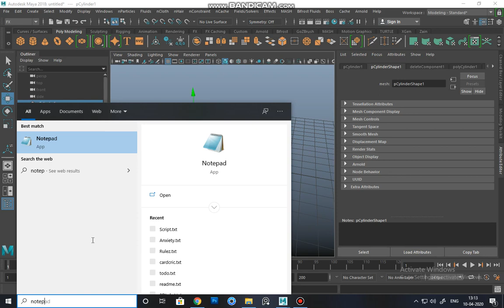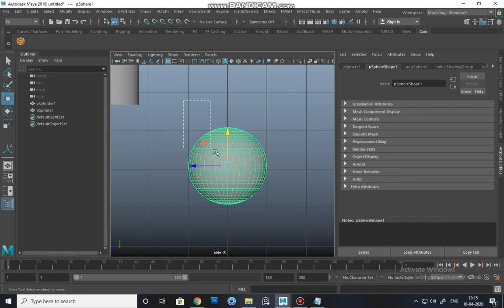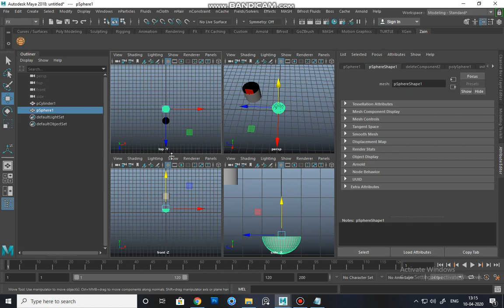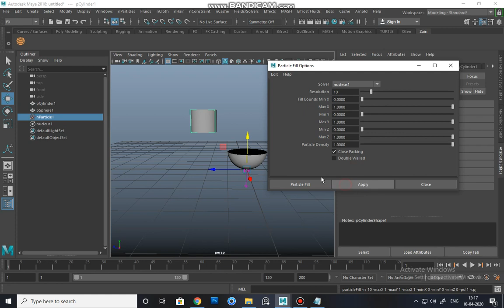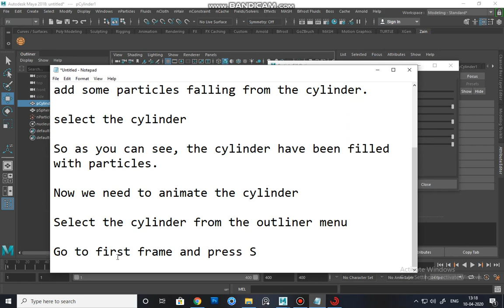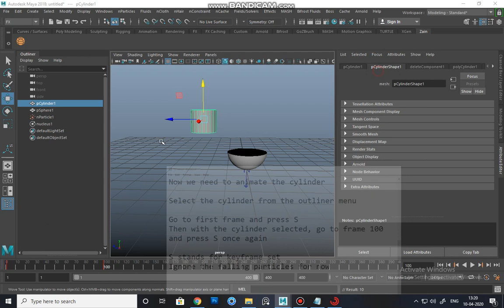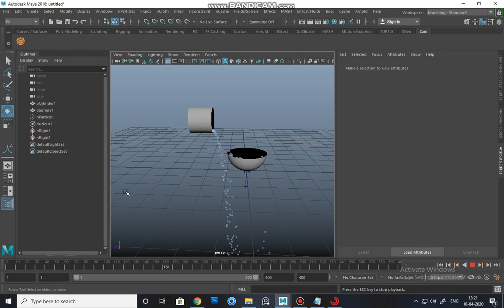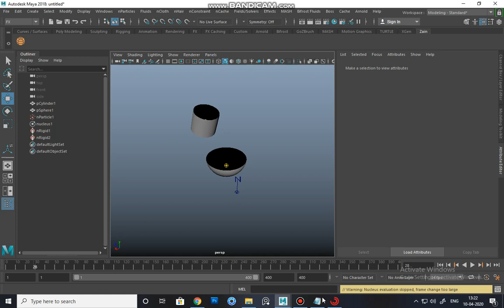3D Dynamics lecture Part - II | Very Basic water particles effect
A sort of an introduction to the particles effect. Very basic and easy to follow. Later on in the next video, we will do some exciting and cool stuff with these water particles.